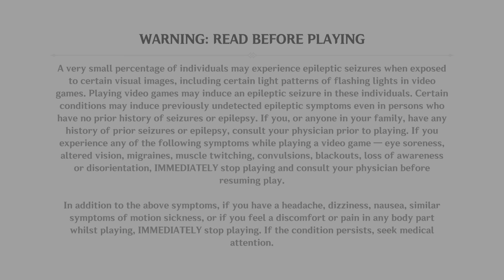Genshin Impact Gameplay Walkthrough Part 2127 (PS5)